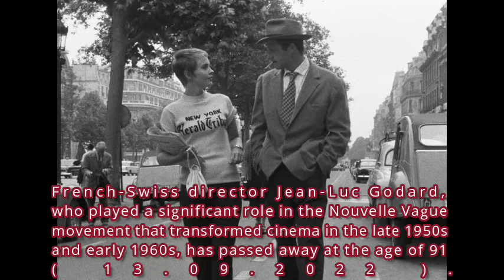Jean-Luc Godard. A video tribute to the master of Nouvelle Vague.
French-Swiss director Jean-Luc Godard, who played a significant role in the Nouvelle Vague movement that transformed cinema in the late 1950s and early 1960s, has passed away at the age of 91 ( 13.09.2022 ).

Godard made his mark with a series of increasingly political films in the 1960s before experiencing an unlikely career revival in recent years with films like Film Socialisme and Goodbye to Language as he started experimenting with digital technology. He is best remembered for his iconoclastic, apparently improvised filmmaking style as well as unbending radicalism.

Godard, who was born in Paris in 1930, was raised and attended school in Nyon, a Swiss town on the shores of Lake Geneva. When Godard arrived to Paris in 1949 after completing his studies, he immediately felt at home in the sophisticated "cine-clubs" that had sprung up in the post-war French capital and served as the breeding ground for the French New Wave.